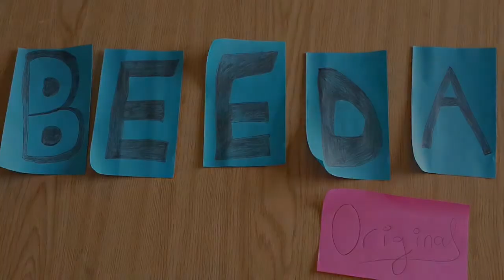THE CRINGIEST VIDEO ON YOUTUBE ?! ( Reaction Video)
SO FUNNY... :p